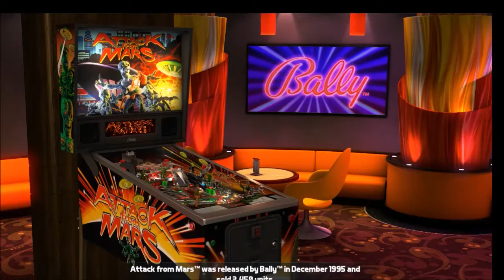Pinball Medley, 9/8/2021